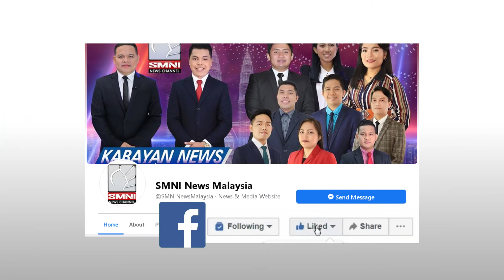Kauna - unahang kaso ng Lambna variant natukoy sa Pilipinas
Kinumpirma ng Department Of Health o DOH sa Pilipinas na nakapasok na sa bansa ang kauna-unahang kaso ng Lambda variant, ang virus na unang natukoy sa Peru.